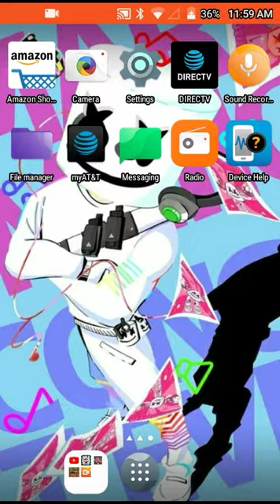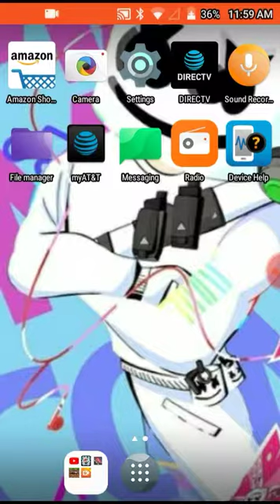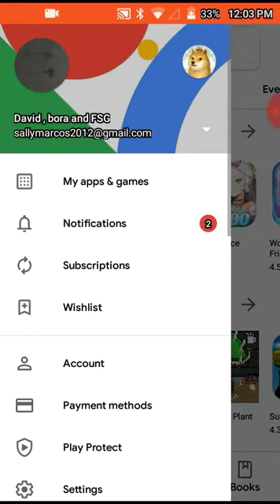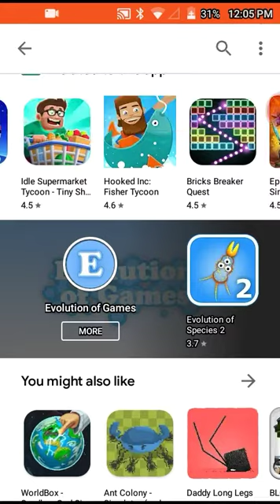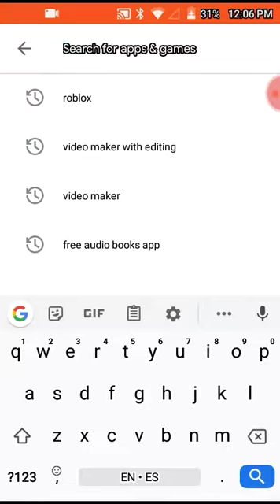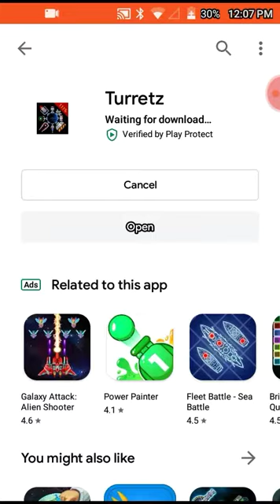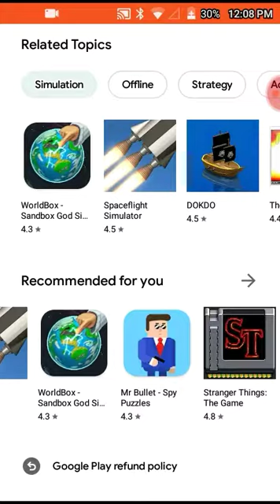Maybe my last?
It's made my last video goodbye 🙁